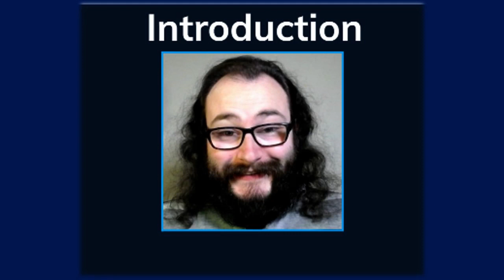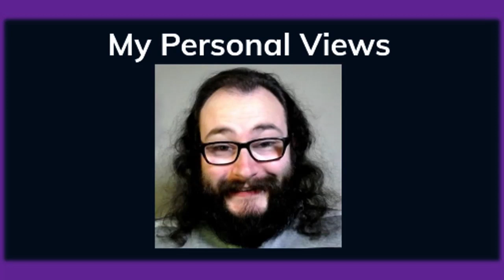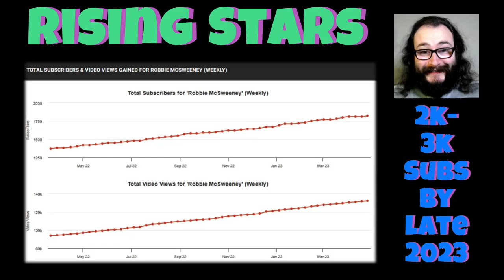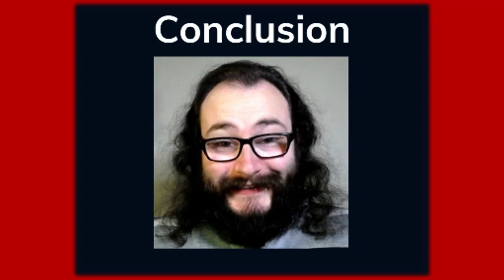My Thoughts on Robbie McSweeney (Rising Stars #379)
Link to @robbiemcsweeney1318 Best of Luck to You & Have a Great Day